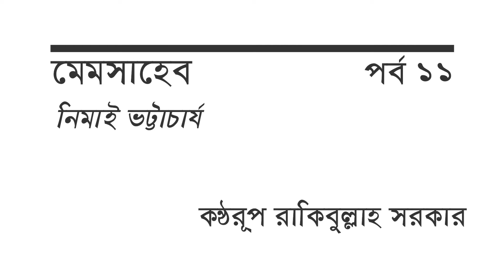মেমসাহেব ১১ (শ্রুতি উপন্যাস)।। নিমাই ভট্টাচার্য ।। রাকিবুল্লাহ সরকার।। Memsaheb ।। Part 11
মেমসাহেব
নিমাই ভট্টাচার্য
কন্ঠরূপ - রাকিবুল্লাহ সরকার
মেমসাহেব নিমাই ভট্টাচার্যের একটি বিখ্যাত উপন্যাস। কলকাতার দে'জ পাবলিশিং থেকে ১৩৯২ বঙ্গাব্দ, ১৯৬৮ খ্রিষ্টাব্দে  মহালয়ায় প্রথম দে'জ সংস্করণে প্রকাশিত হয় মেমসাহেব।

এই অডিও ভিজুয়াল প্রেজেন্টেশনটি মেমসাহেব উপন্যাসের বাচিক রূপ।

Memsaheb
Nimai Bhattacharya
Voice Rakibullah Sarker
Memsaheb is a Bengali Novel written by Nimai Bhattacharya & first published By Dey's Publications on 1968.

This production is a narrative presentation of Memsaheb.